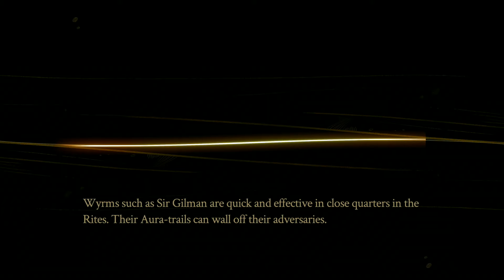Let's Play Pyre - Part 16: Taunt Mechanic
This is honestly a dangerous aspect of gameplay for me to be trying to incorporate at this point of the game.
I might start getting ideas.

Lastly, enjoy.
I do not own Pyre in any way except for the copy I purchased and play in this video.